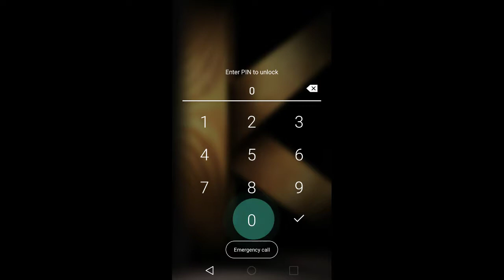August 17, 2017